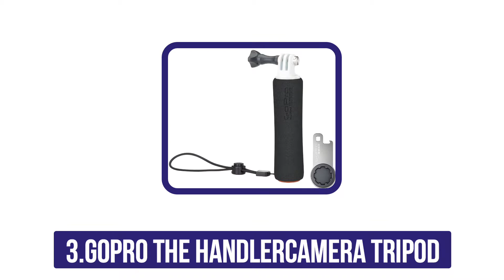Top 5 Best Camera Tripods Of 2022[Camera Tripods Reviews]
Links to the Best Camera Tripods  2022 we listed in this video:
5. Acuvar Aluminum Camera Tripod
4. Ravelli Aluminum Camera Tripods
3. GoPro The Handler Best Camera Tripods
2. AmazonBasics 50-Inch Lightweight Camera Tripod
1. UBeesize Portable and Adjustable Camera Stand